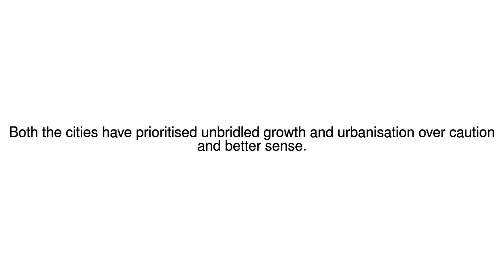News Update Poor planning 06/09/17